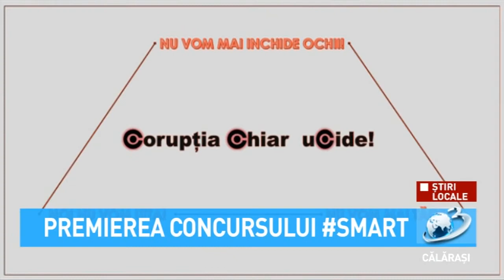Premierea câștigătorilor Concursului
Concursul și-a propus să stimuleze implicarea elevilor din liceele municipiului Călărași, în dezvoltarea unor mesaje educative, cu ajutorul telefonului mobil.